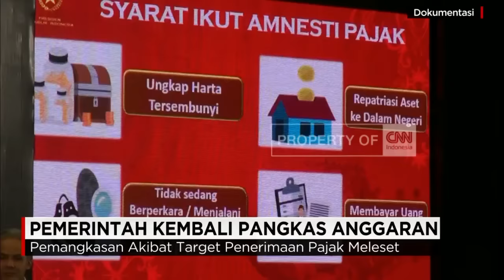Pemerintah kembali Pangkas Anggaran di APBN-P 2016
Pemangkasan anggaran dalam APBNP 2016 naik jadi Rp 137,6 triliun. Angka itu naik Rp 4,6 triliun dari angka yang sempat disebutkan belum lama ini yakni Rp 133,9 triliun.